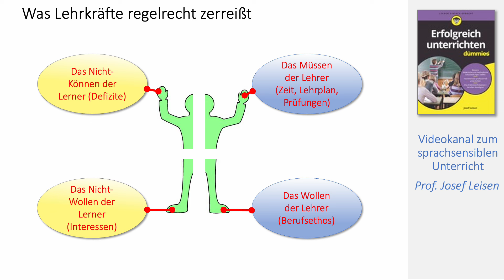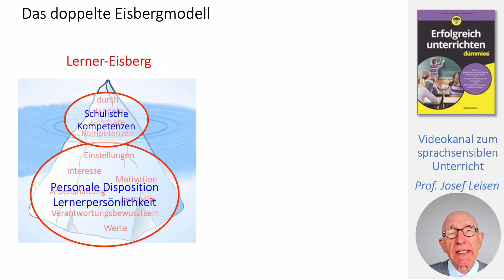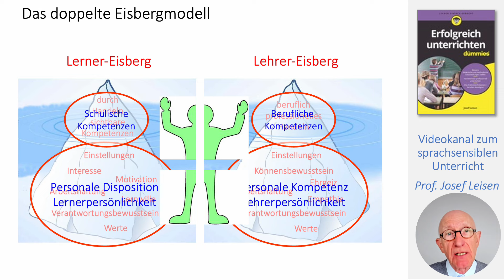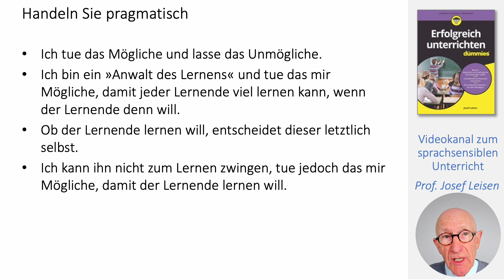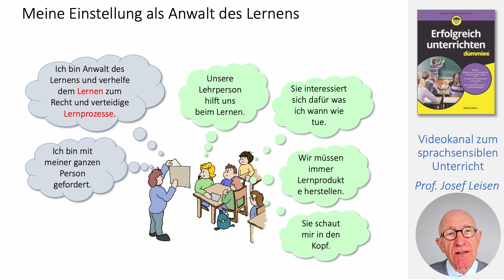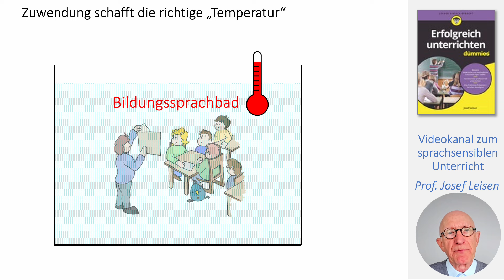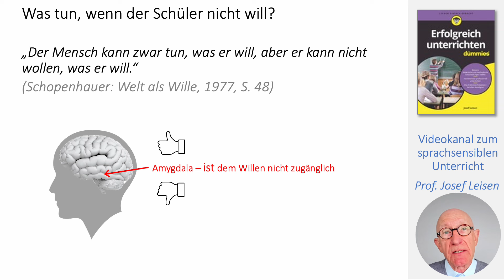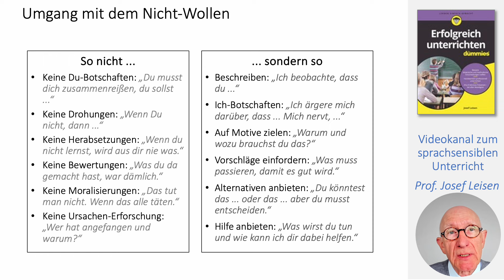Folge 63 Vom Nicht-Können und Nicht-Wollen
Der Videokanal zur "Sprachbildung im sprachsensiblen Unterricht" von
Prof. Josef Leisen, dem Vater des sprachsensiblen Unterrichts. Jeden
Sonntag erscheint eine neue Folge.
Dieses Video behandelt das Nicht-Können und das Nicht-Wollen von Lernenden und erklärt das mit dem Eisberg-Modell.